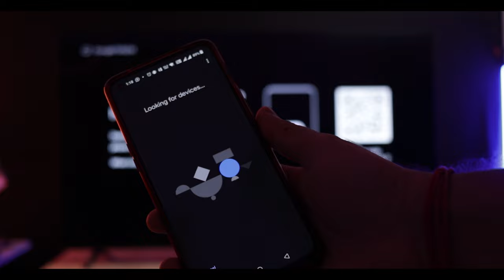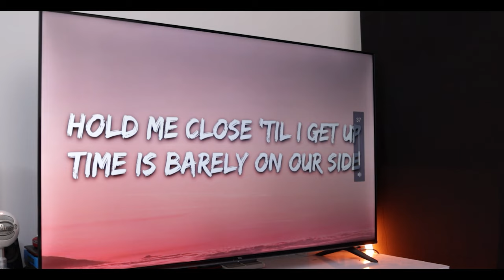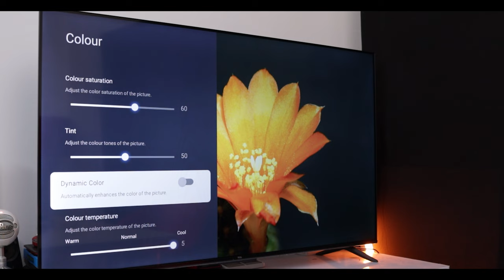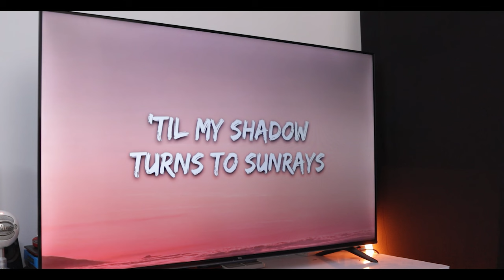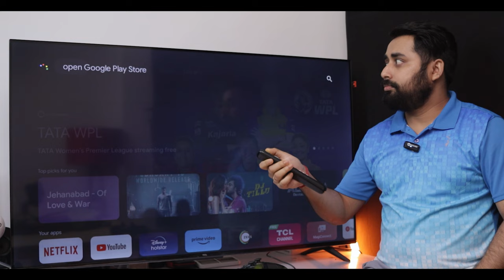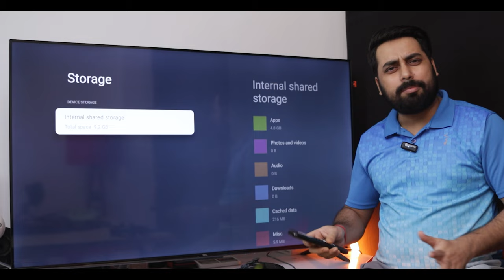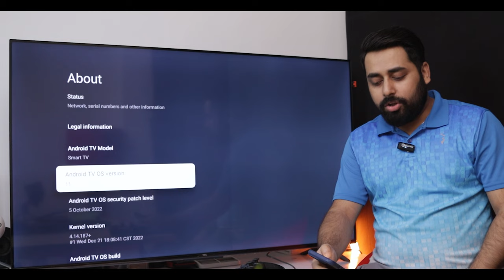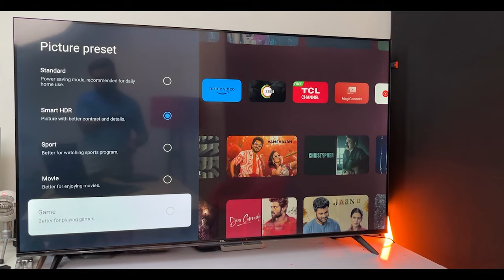TCL 55" P635 - The Ultimate 4K HDR Smart Google TV⚡ Best 4K HDR Google TV in India 2023 🔥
In this video I will share my honest review of TCL 4K HDR Google TV Bezel-Less Series ⚡ Best 4K HDR Google TV in India 2023 🔥 TCL 4KHDR TV P635

Elevate your home entertainment experience with the TCL 55" P635 4K HDR Dolby Audio Google TV. With HDR 10 technology and Dynamic Color Enhancement, you'll enjoy stunningly vibrant visuals and exceptional shadow detail. Google TV brings together all your favorite content from apps and subscriptions, while the AIPQ 2.0 engine and Dolby Audio 24W support deliver superior performance and crystal-clear sound.

The edgeless design offers a full-screen viewing experience, and with Ok Google voice control, you can easily find your favorite movies and shows with just a few simple commands.

Get ready to take your TV watching Experience to the next level with the TCL 55" P635!

Links to Buy TCL 4K HDR Google TV (Other Models)

✅ TCL 138.7 cm (55 inches) Bezel-Less Series 4K Ultra HD Smart LED Google TV 55P635

✅ TCL 126 cm (50 inches) Bezel-Less Series 4K Ultra HD Smart LED Google TV 50P635 (Black)

✅ TCL 108 cm (43 inches) Bezel-Less Series 4K Ultra HD Smart LED Google TV 43P635 (Black)

📢 Panel Details That I missed in the Video :
VA Panel/ Direct LED
Contrast ratio 4120:1
With HDR Brightness - 259 Nits
With SDR Brightness - 247 Nits

📢 Speaker Details
10W x 2 (You will get 24W Ouput Support with Dolby Atmos)

Gears I use :
➡️ Canon EOS 200D MARK II
➡️ Hollyland Lark M2 Wireless Lavalier MicrophoneI
➡️ Boya BY-M1 Laviliar MIC
➡️ SSD External
➡️ Streaming Microphone FIFINE Gaming USB Microphone
➡️ Canon EF50MM F/1.8 STM Lens
➡️ Sony Alpha ZV-E10L Mirrorless Camera (2nd Camera)

✅ Budget Gaming Laptop (Updated Every Week)
▶ Acer ALG i5 12450H RTX 3050 (62K)
▶ Lenovo LOQ i5 12450HX RTX 3050 (67K)
▶ Acer Nitro V15 i5-13420H RTX 3050 (70K)
▶ Acer Nitro V15 i5-13420H RTX 4050 (78K)
▶ Dell G15 i5 13450HX RTX 3050 512GB
▶ Dell G15 i5 13450HX RTX 3050 1 TB
▶ HP Victus Ryzen 7 7840HX RTX 3050 (Buy only if Under 80K)
▶ MSI Cyborg 15 i5 12450H RXT 4050 (72K)
▶ MSI Thin GF63 i5 12450H RTX 4050 (68K)
▶ MSI Katana 15, i5 12450H RTX 3050 (70K)
▶ Asus Vivobook i5 12450H RTX 4050 (72K)